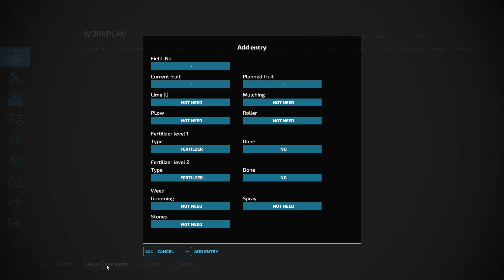# 76 Farming Simulator 22 - 🌱🌿 Siew pszenicy, wały posiewne. Rozrzucanie obornika🌱🌿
Siemka :) Zapraszam na kolejny odcinek z FS 22 na mapie Osada:)

Bawcie się dobrze:) i pamiętajcie nie jestem pro gamerem, a raczej boomerem strasznie grami zajarany i robię to dla fanu. Po prostu lubię grać w gry, aczkolwiek różnie mi to wychodzi:)
Piona :)

🟡Pamiętaj nie obrażaj innych na czacie/w komentarzach.
🟡Gry mają nas łączyć a nie skłócać.
🟡Baw się dobrze :)
🟡Nie wstydź się.
🟡Nie wyśmiewaj innych.
🟡Nie propaguj treści nie zgodnych z polityką YouTube.
🟡Generalnie zachowuj się mordko :)